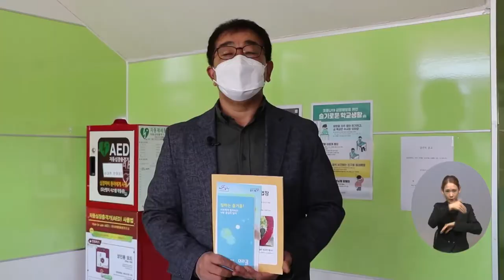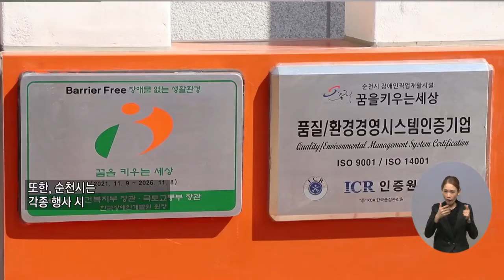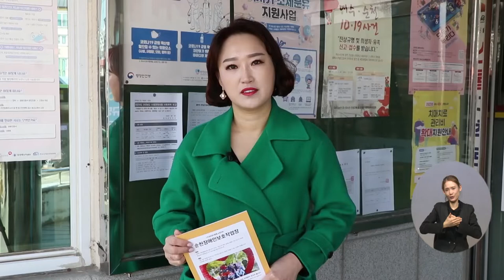복지TV뉴스 1595회 3월 3일 (수) 주요8 순천시, 장애인 직업재활 활성화에 발벗고 나선다_문경화 기자